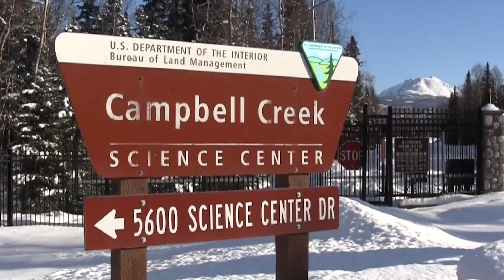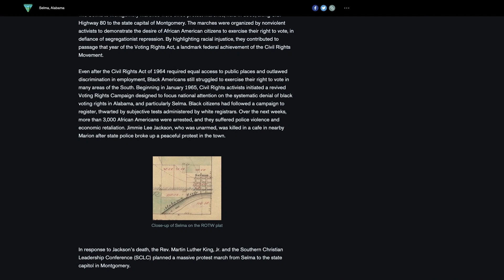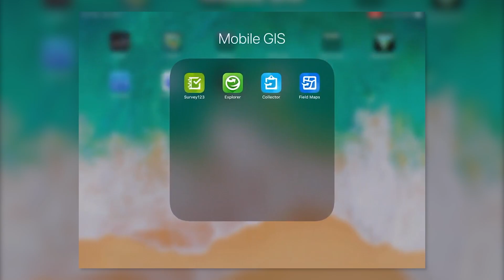Bureau of Land Management, U.S. Department of the Interior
Travel across America alongside GIS professionals from the federal government who take us outside the DC beltway and into the field for a first-hand look at how GIS is interconnecting their work.  Watch the Bureau of Land Management share their GIS story.